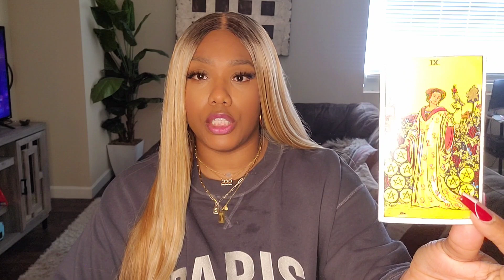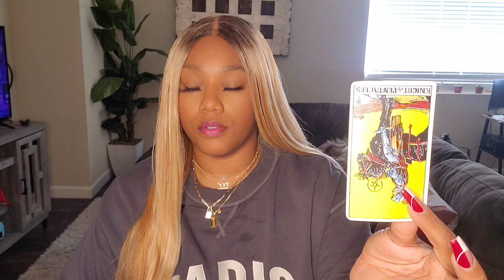Sagittarius ♐️ You Made A Player Fall In Love ❤️ December